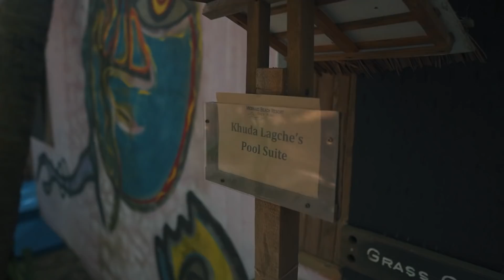Cheapest Lunch at Mermaid Beach Resort? | Worth it?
Hello everyone! Finally Cox’s Bazar Day 2 vlog is here. This video is full of Food reviews and Beautiful Views! We found a way to minimize cost and have lunch at the cheapest price for 2 people. Two other Mermaid videos are coming very soon. Hope you guys like the series!